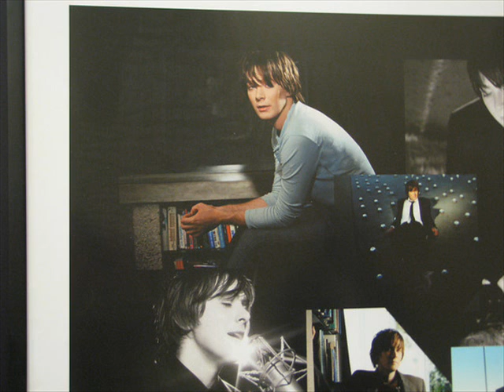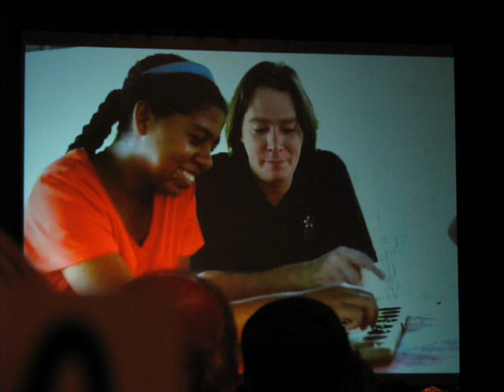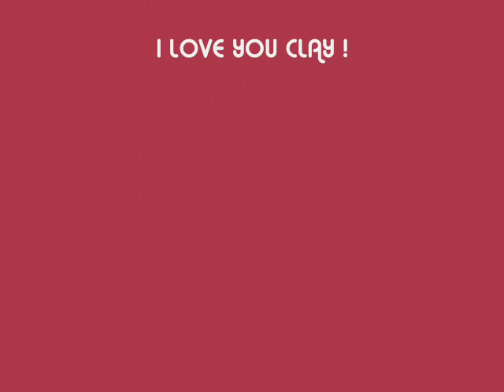STILL THE ONE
CLAY AIKEN singing STILL THE ONE montage of BAF GALA photos from 10/18/08.